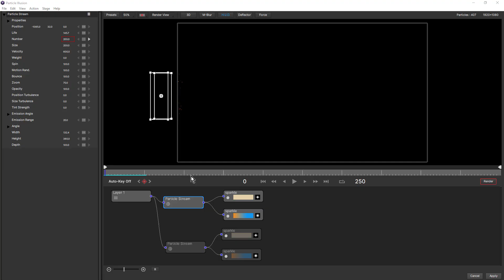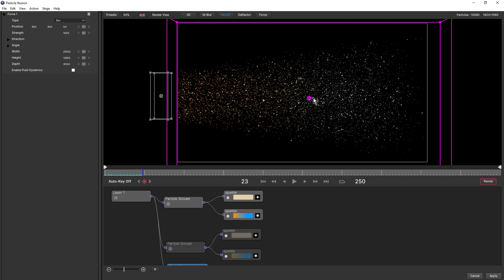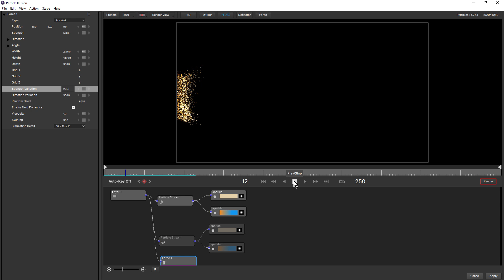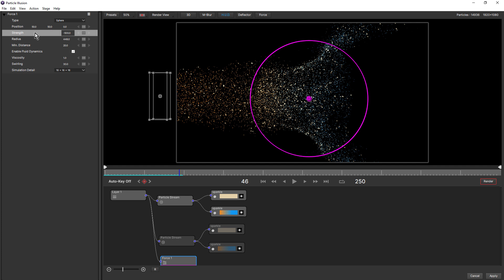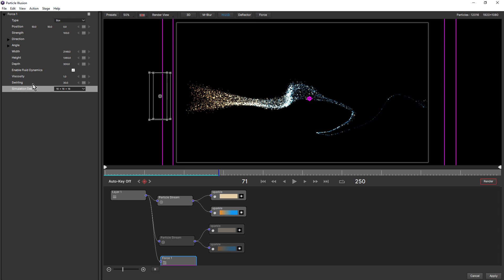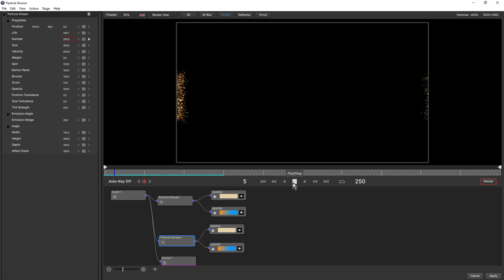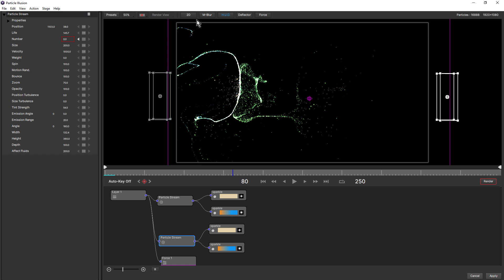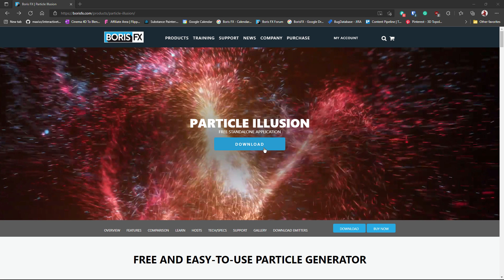Boris FX Particle Illusion - Introduction to Fluid Dynamics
In this tutorial, learn about fluid dynamics and how it can be used to give your particle simulations more natural, organic motion.